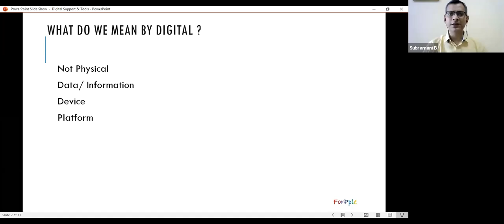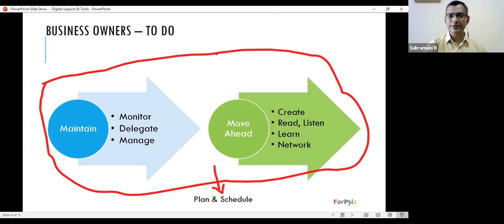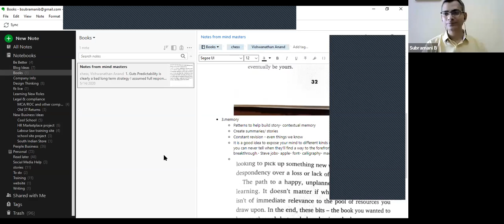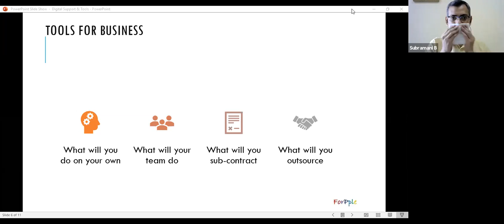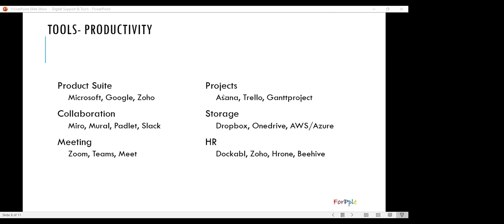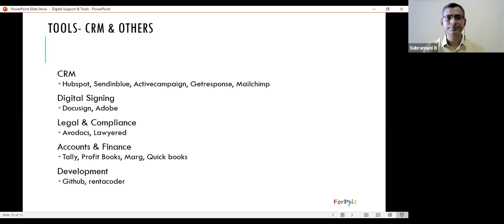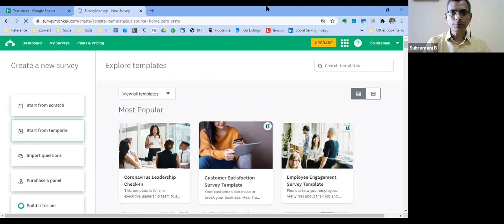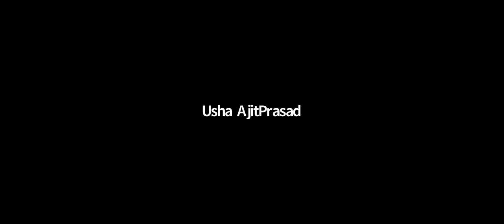Virtual FED Program | 29 Sep 2020 | Session |Why Entrepreneurship? | by Mr. Subramani,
29 Sep 2020 | Session | Why Entrepreneurship?-Experiential Learning and innovation in academic institutes by Mr. Subramani, ForPple.